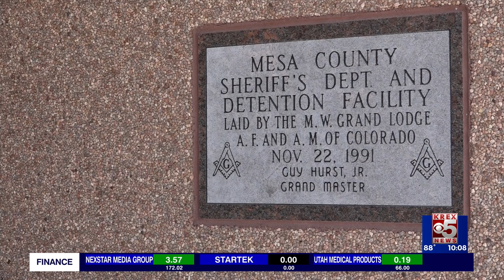MCSO to cover Collbran after new agreement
A new contract has been signed between Mesa County and the Town of Collbran.

The contract states Mesa County will provide law enforcement services to the municipality for the remainder of this year and for 2025.

Mesa County collaborated with Collbran about law enforcement services over the past 10 months. During that time, Mesa County and Collbran have been involved in ongoing discussions on how to provide law enforcement to the remote mountain town.

Two Mesa County Sheriff's deputies have been working the area and will continue to work the area as a result of this contract.

Collbran has paid $150,000 for Mesa County to provide its services for the remainder of this year and $350,000 for coverage into next year.

Mesa County Sheriff Todd Rowell gave WesternSlopeNow information about the discussions with Collbran and how their relationship with the town will continue.

"Collbran is not new to us, we've helped Collbran out. And Collbran, when they had a marshal they helped us out. So, we've worked in Collbran a lot. We just haven't had the sole responsibility for their law enforcement services. So, the deputies won't live up there. They might. Many deputies live all over this county. Some of them live up on the Mesa, some of them live up on Glade Park, our deputies are scattered out. So, working up there isn't going to be dependent on living up there. They might but it'll just be by chance."